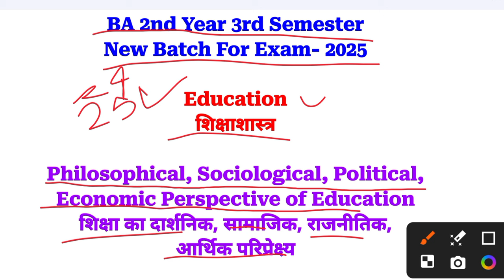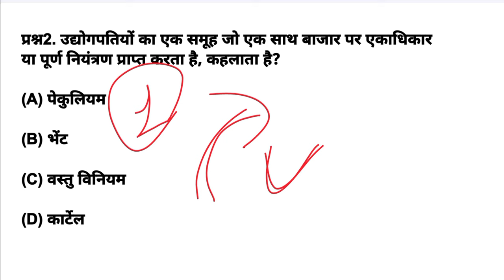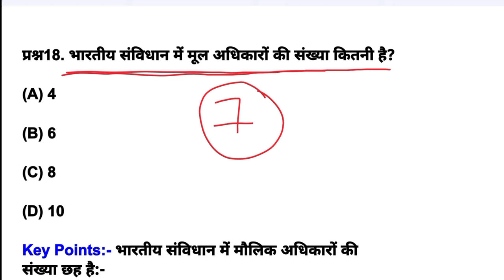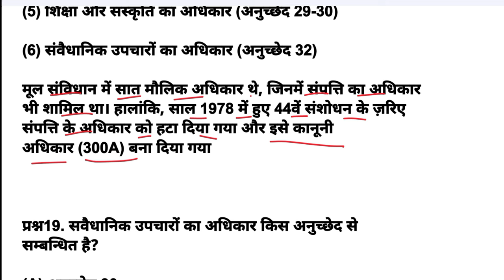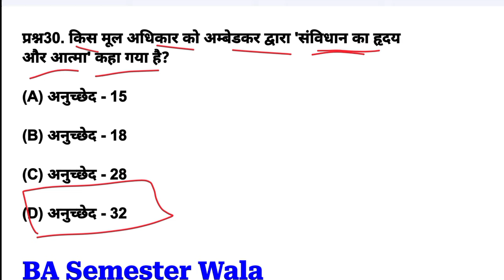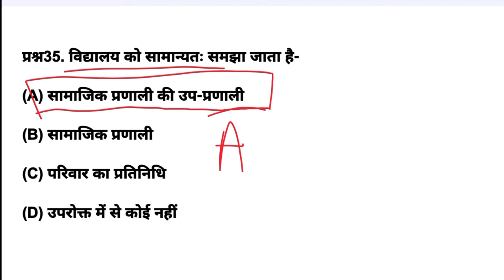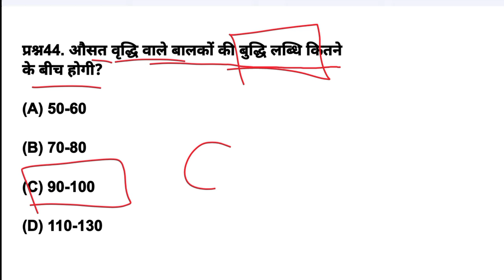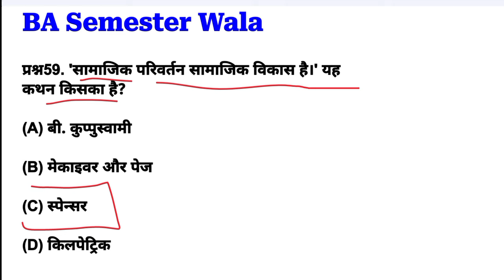BA 3rd semester education | education ba 3rd semester 2025 | education edu 202 ba 3rd Semester 2024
Your Searchable Key Words 👇🧐😍

ba 3rd semester education edu 202
ba 3rd semester education edu 202 ddu university
ba 3rd semester education edu 202 mcq questions 2024
education edu 202 ba 3rd semester
education edu 202  ba 3rd semester mcq questions 2024
education edu 202 ba 3rd semester important mcq question 2024
philosophical sociological political and economic perspective of education 3rd semester
philosophical sociological political and economic perspective of education mcq
philosophical sociological political and economic perspective of education
shiksha shastra ba 3rd semester
shiksha shastra ba third semester
ba third semester shiksha shastra ka paper
hindi ka model Paper-2025 b.a 3rd Semester
hindi kavya pdf notes for ba 3rd Semester-2025
Medieval history objective model Paper-2025 for b.a 3rd semester
home science objective model Paper-2025 for b.a 3rd semester
military science objective model Paper-2025 for b.a 3rd semester
rajniti shastr objective model Paper-2025 for b.a 3rd semester
rajniti vigyan objective model Paper-2025 for ba 3rd semester
political science objective model Paper-2025 for b.a 3rd semester
geography objective model Paper-2025 for ba 3rd semester
hindi sahitya objective model Paper-2025 for ba 3rd semester
ancient history objective model Paper-2025 for ba 3rd semester
education objective model Paper-2025 for b.a 3rd semester
sociology objective model Paper-2025 for b.a 3rd semester
economics objective model Paper-2025 for b.a 3rd semester

Most Hashtag 👇😊🎯